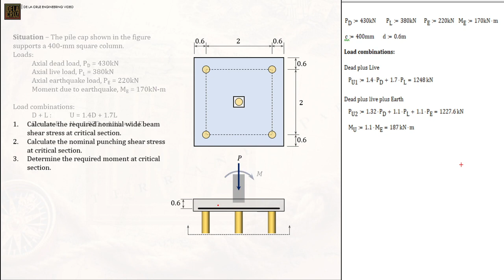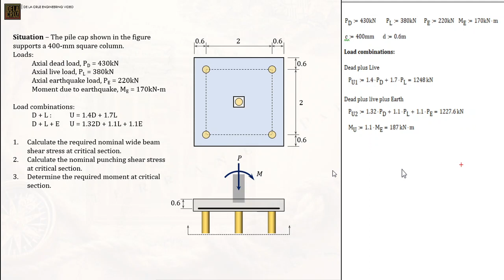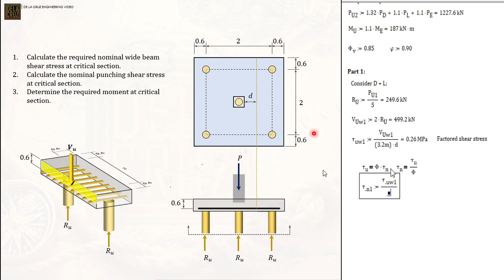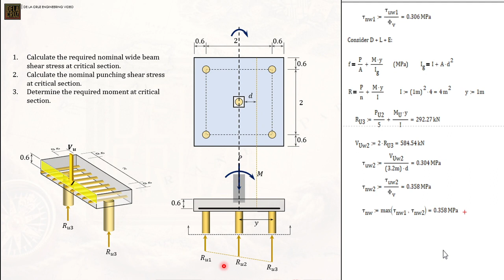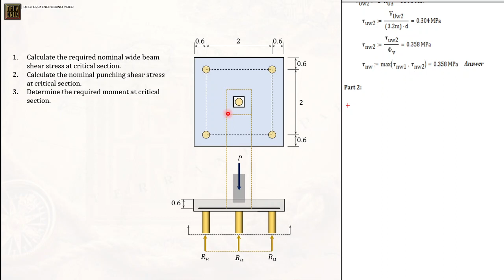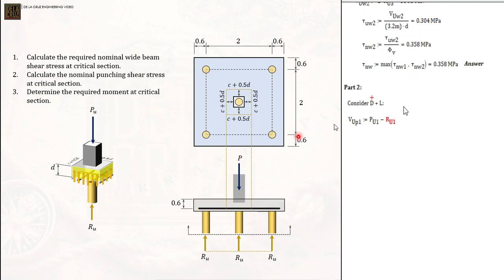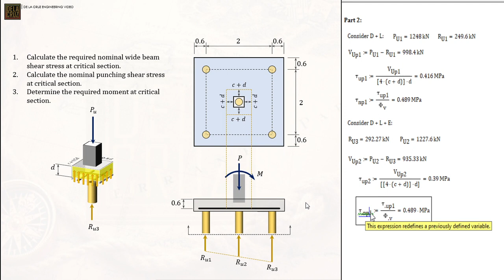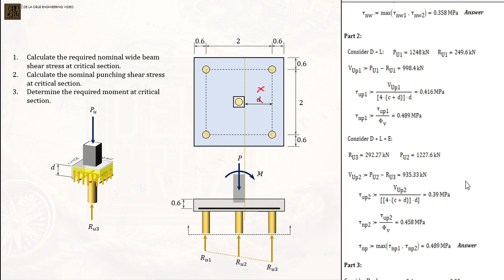RCD Pile Footing - SEC CE Board | DE LA CRUZ TUTORIALS